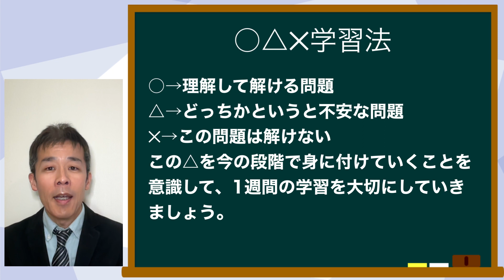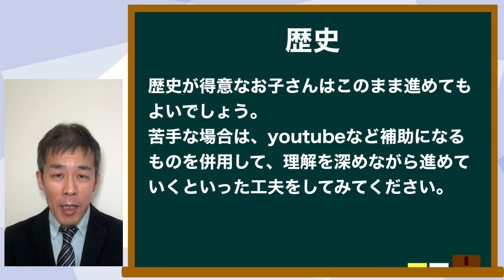サピックス 6年生 2月の学習のポイントまとめ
サピックス6年生2月の学習のポイントをまとめています。
学習する単元の押さえておくべきポイントや親の関わり方についてお話しています。

サピックスにお通いのお子さんがうまく利用できるかご不安な方へ
サピックス使い方スピード診断

中学受験に関する情報は「中学受験情報局」で